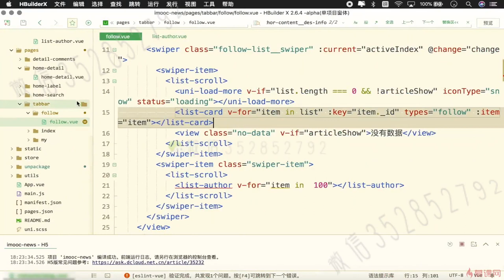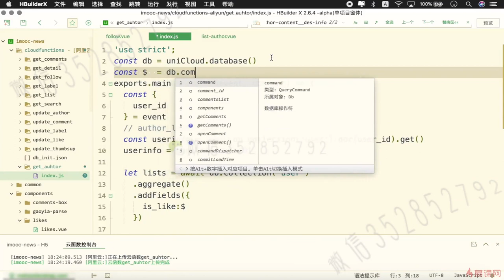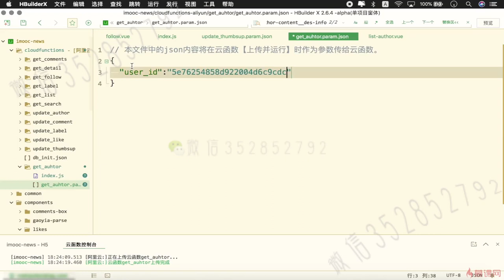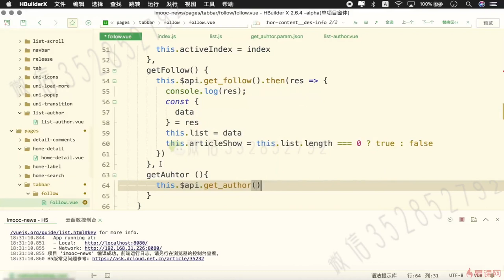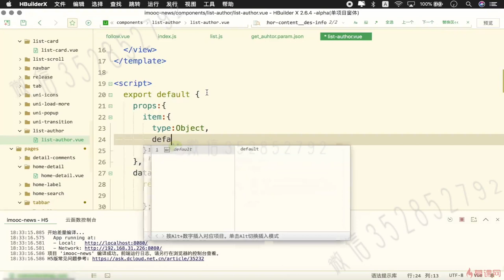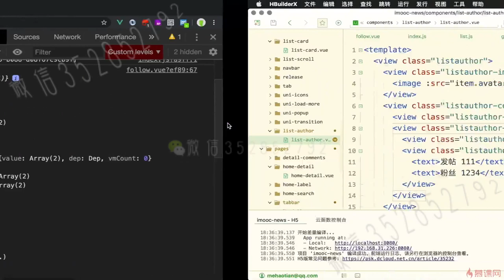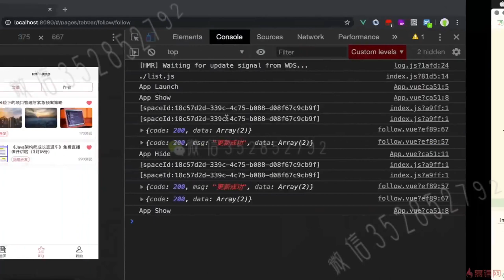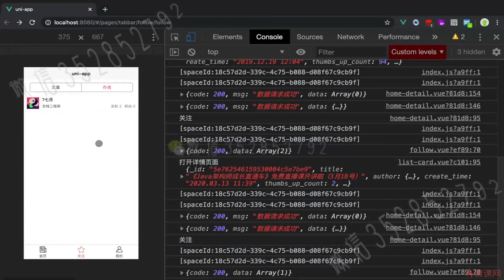9.5 同步关注作者页面数据｜uni-app 项目实战（关注页功能模块）｜uni-app & uniCloud 从零入门开发《IT技术资讯类跨端应用》项目实战